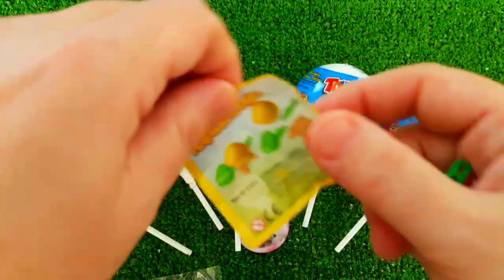7 Rainbow Satisfying Video, DIY How to make Rainbow Slime Candy Baby Shark Kinetic Sand Cutting ASMR